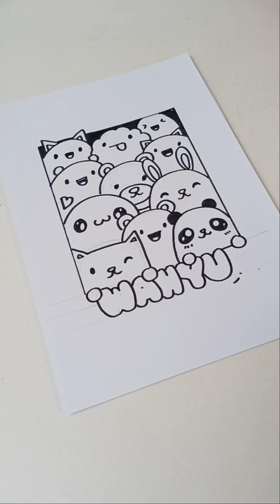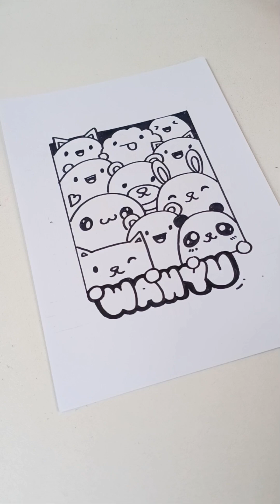DOODLE NAMA PERMINTAAN | TUTORIAL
Membuat Doodle